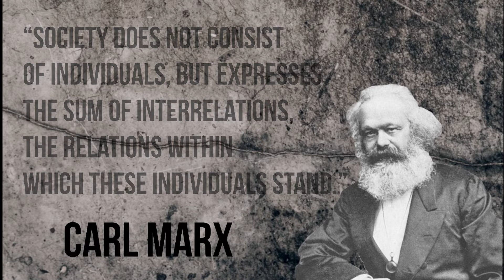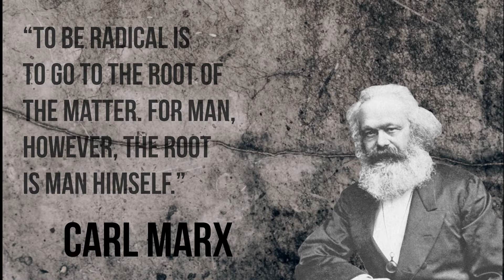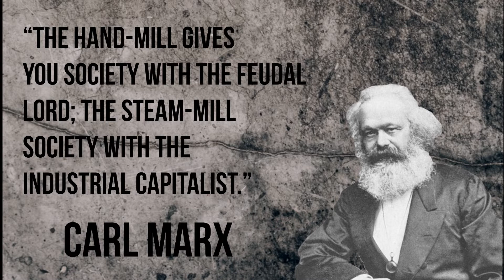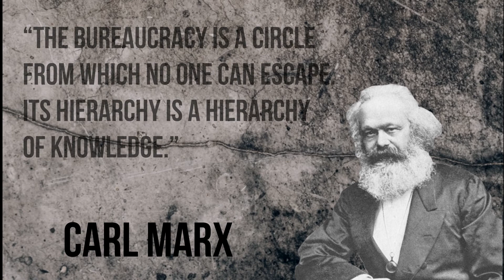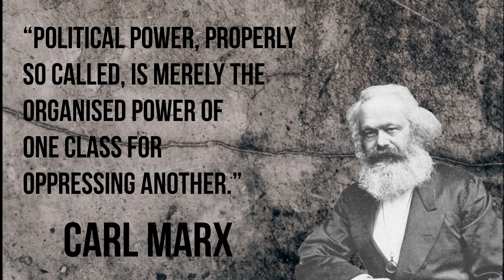Quotes by Carl Mark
These Karl Marx quotes will give you a simple summary and provide insight into who he was as a person and what inspired his beliefs.

Though he lived more than 100 years ago, the theories and ideas of Karl Marx still have an influence on society today. Despite the fact that some of his principles may be controversial, there’s no denying that this German philosopher had lessons that could be valuable to even those who didn’t agree with him.

Considered the founder of Marxism — also sometimes referred to as communism or socialism — Karl Marx wrote the famous Communist Manifesto in 1848, a book that’s still one of the most important pieces of literature of its time. Not just a political philosopher, Karl Marx was an educated man who was also considered an economist, historian, author, and social theorist.

These Karl Marx quotes are representative of that, and whether you’re interested in a history lesson or just some food for thought, here’s a good place to start.